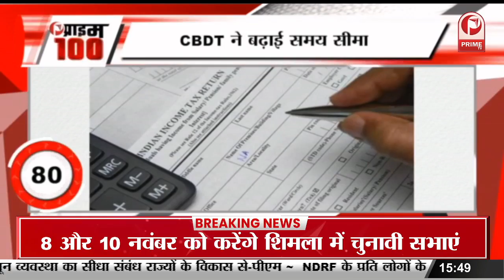आदित्य ठाकरे ने शिंदे सरकार पर कसा तंज, बोले -महाराष्ट्र ने एक और बड़ी परियोजना गंवा दी || Prime Tv